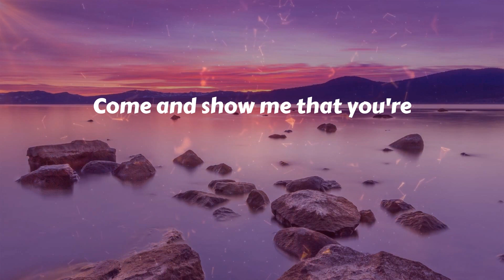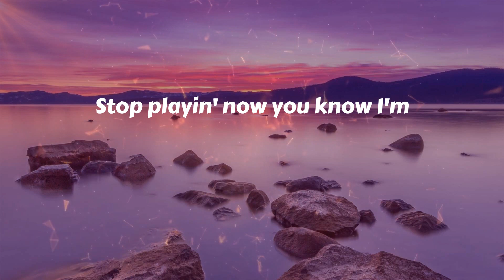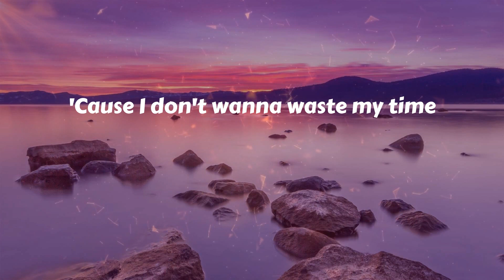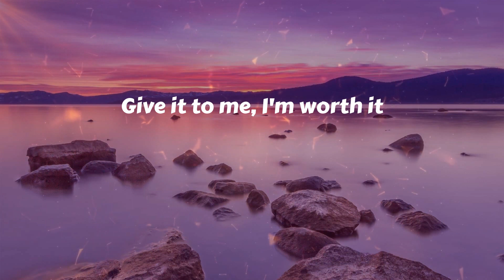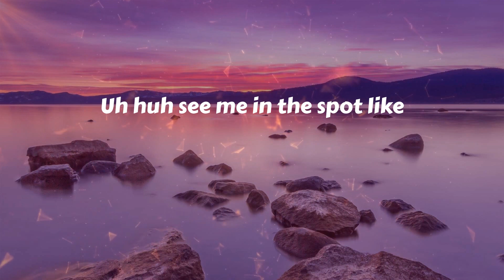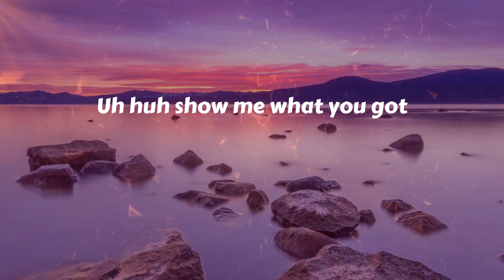Fifth Harmony - Worth It (Lyrics)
Fifth Harmony - Worth It
Worth It (Lyrics) - Fifth Harmony